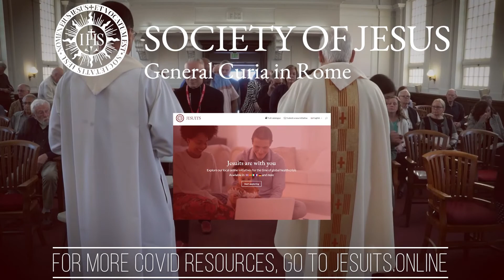Learning to slow down, to pray, to share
Coping with COVID-19: an Ignatian approach #3
With Sandra Chaoul